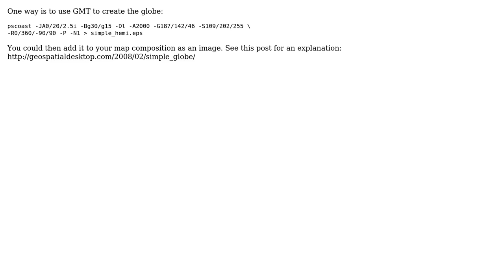GIS: Creating small globe locator map in QGIS?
With thanks & praise to God, and with thanks to the many people who have made this project possible! | Content (except music & images) licensed under CC BY-SA | Music | Images & others | With thanks to user PolyGeo user gsherman user clhenrick and the Stack Exchange Network Trademarks are property of their respective owners. You are responsible for your own actions.